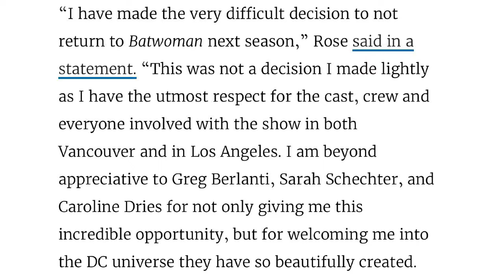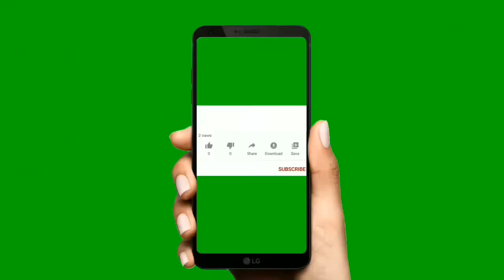Ruby Rose Quits Batwoman !!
Ruby Rose leaves the role of Batman after just one season !